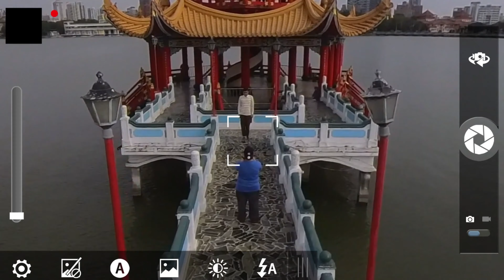TAIWAN TRIP 2023 Kaohsiung Day Tour Part 2 - Lotus Pond, Dragon and Tiger Pagodas, Wuli Pavillion...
Kaohsiung, Taiwan walk-though Lotus Pond. Dragon and Tiger pagodas, Goddess of Dragon, Wuli Pavillon, Statue of Taoist Warrior/God. Shot with insta360x3 on a bright wednesday afternoon.